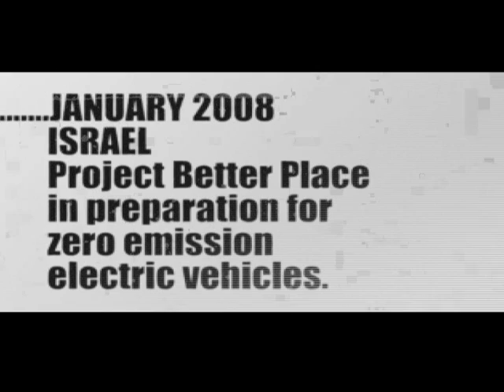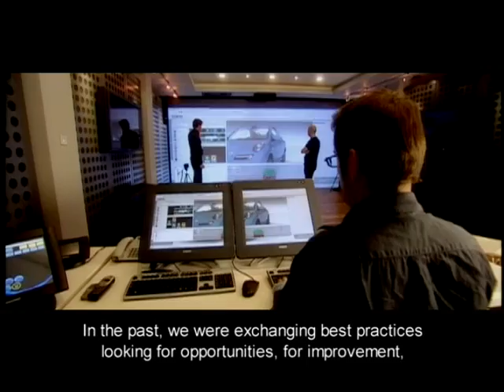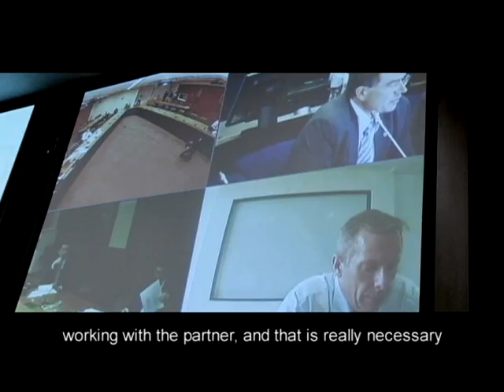Renault-Nissan Alliance - 10 years of synergies